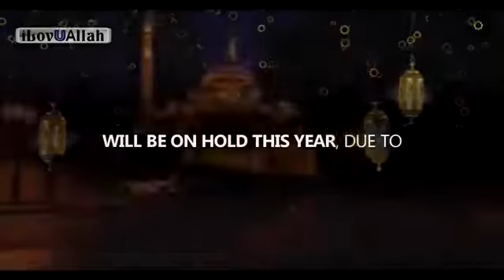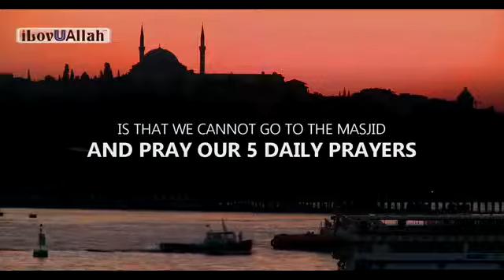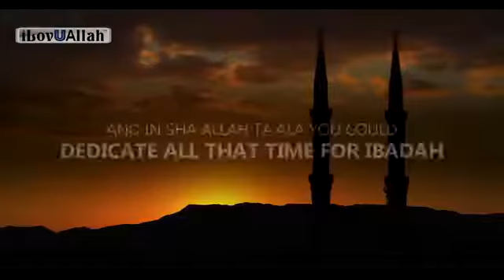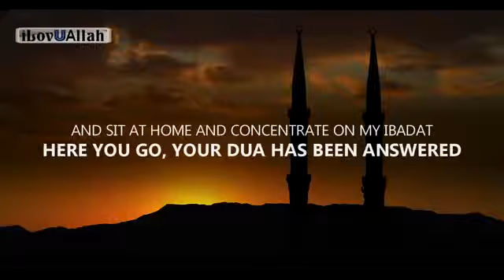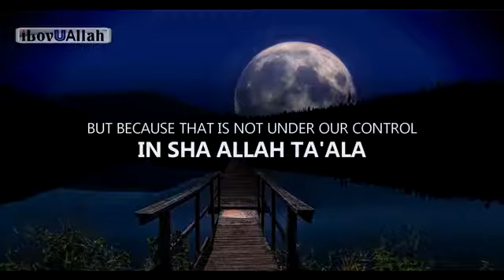You will cry and Laugh to Allah